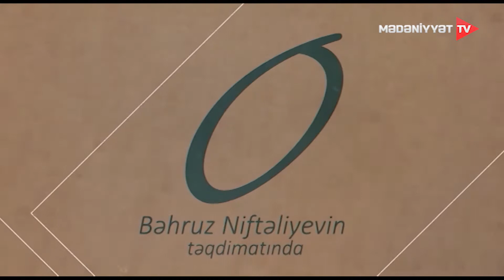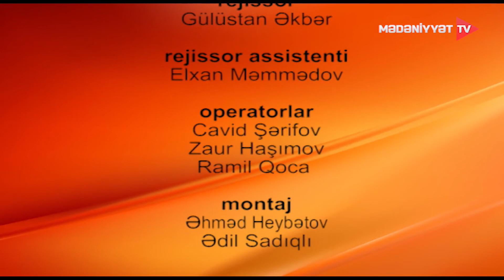O - Könül Hacızadə | 14.06.2022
“O” Bəhruz Niftəliyevin təqdimatında
“O”nun bu dəfəki qonağı  “Vətənsevər” Azərbaycan-Küveyt Mədəniyyət və Dostluq Cəmiyyətinin sədri Könül Hacızadədir
Məqsədimiz müxtəlif sahələri təmsil edən məşhur, sevilən və ya tanınmayan amma maraqlı həyat yoluna malik olan insanların uğur hekayəsini tamaşaçılara nümunə kimi təqdim etməkdir. “O” həm şəxs əvəzliyini, həm də sıfır rəqəmini özündə ehtiva edir. Dəvət olunan simanın sıfırdan başlayaraq nail olduğu uğurlara qədər keçdiyi yola nəzər yetirilir. Aparıcı isə qonağa suallar və qısa tezislər verir. Söhbət müxtəlif başlıqlar altında davam edir . (“Mənə biraz ondan danış”, “O”nu bağışlamaq olarmı?” “Uşaqlığının son gecəsi” və.s) Veriliş boyu qonağın foto albomuna müraciət olunur. Ömrün illərinə uyğun (uşaqlıq, məktəb, ailə və.s) şəkillər söhbət əsnasında tamaşaçılara qısa keçidlər vasitəsi ilə təqdim edilir. Mövzuya uyğun dəyişən fon musiqiləri ümumi auranı daha da anlaşılan edir. Hiss, həyəcan, duyğu və düşüncələrin musiqi ilə ahəngi təmin olunur.
 “O” sosial-psixoloji proqramdır. İnsanlara insanlığı aşılamaq, sosial mesajlar vermək “O”nun əsas meyarıdır. Həyat gözəldir, yaşamağa, mübarizə aparmağa və qalib gəlməyə dəyər. Bizim həyatımız bizim əlimizdədir. Biz bu dünyanın sakinləriyik , həm də öz dünyamızın sahibi. Özünüzü sevin, sevin ki dünya gözəl olsun !

Müəllif  və aparıcı : Bəhruz Niftəliyev
Rejissor: Gülüstan Əkbər